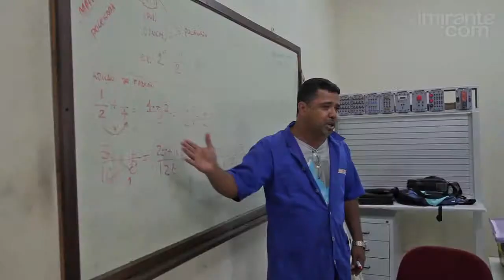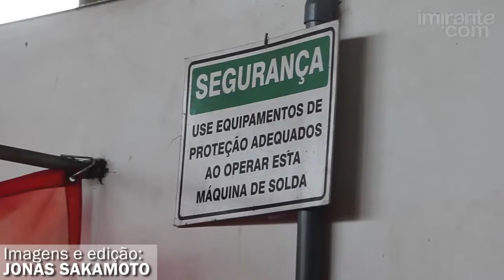Saiba as vantagen dos cursos técnicos em tempos de crise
Dependendo da área, o salário médio do técnico vária entre R$ 1 mil e R$ 1,3 mil.